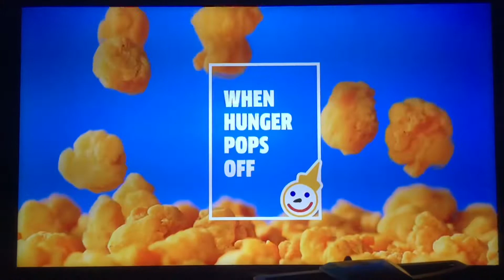KGO ABC 7 News at 11pm teaser and breaking news open April 29, 2020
This is the first late evening newscast using the new channel 12 frequency previously used by KNTV 11.
Taken after “Who Wants to Be a Millionaire” on Wednesday, April 29, 2020 on KGO-TV ABC 7 San Francisco-Oakland-San Jose, California.